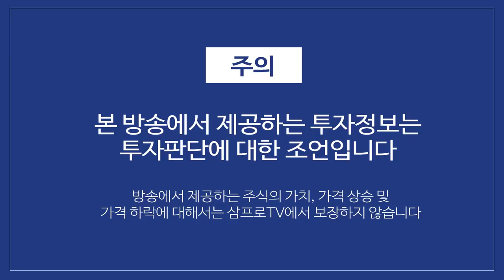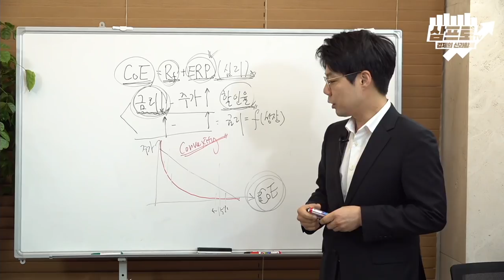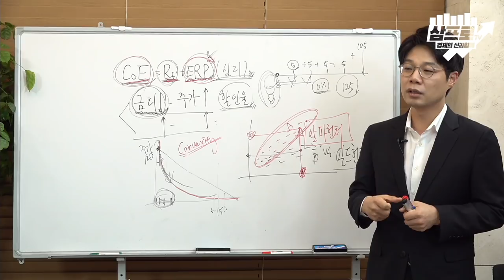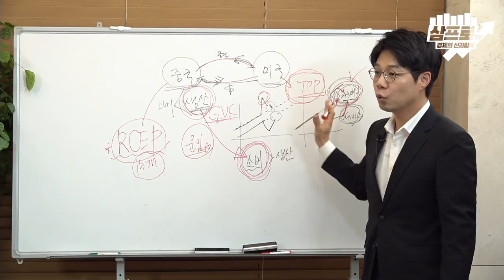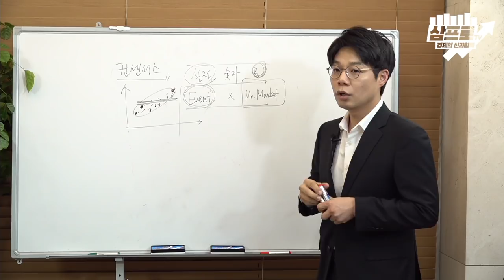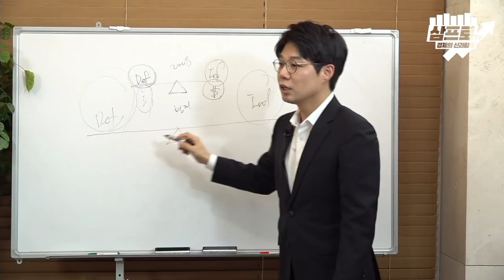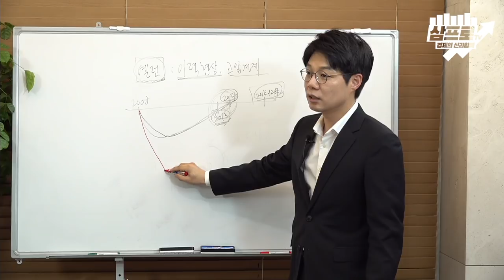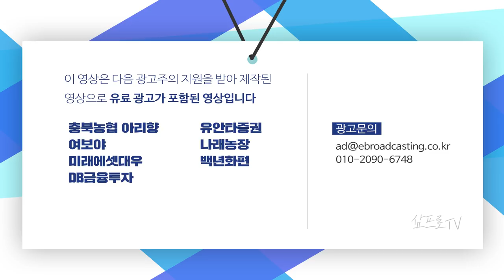오늘밤 FOMC, 연준의 마음속을 들여다보자 f.SK증권 이효석 팀장